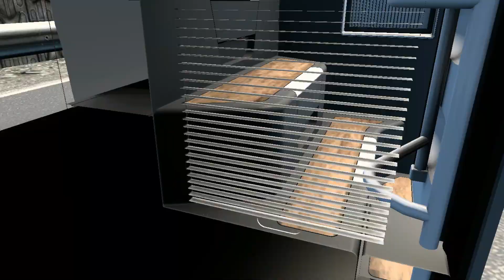Faisal Movers Bus in Front of Truck | ETS2 Pakistani bus mods gameplay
Faisal Movers Bus in Front of Truck
👉In this video, we're exploring the exciting world of Faisal Movers' Man bus in the popular game Euro Truck Simulator 2 (ETS2) using the Pakistani Bus Mod. Get ready for an immersive and thrilling journey as we hit the virtual roads of Pakistan!

In this gameplay footage, we showcase the incredible Yutong Nova, a renowned bus model used by Faisal Movers, a prominent transportation company in Pakistan. Experience the realistic graphics, detailed interiors, and smooth handling of this bus as we navigate through the diverse landscapes of ETS2.

The Pakistani Bus Mod adds an authentic touch to the gameplay, incorporating local elements such as realistic Pakistani highways, custom bus liveries, and accurate traffic patterns. It's an opportunity to explore the beauty and cultural richness of Pakistan right from the comfort of your screen.

Whether you're a fan of truck simulation games, a bus enthusiast, or simply curious about the world of virtual transportation, this video is sure to captivate your interest. Sit back, relax, and join me on this virtual adventure through the scenic landscapes of ETS2.

Share your thoughts and suggestions in the comments section below; I'd love to hear from you!

Let's rev up the engines and get ready for an unforgettable journey with Faisal Movers' Yutong Nova in ETS2 Pakistani Bus Mod!